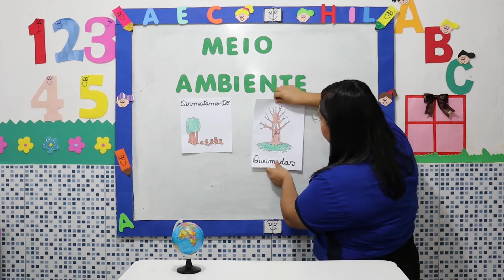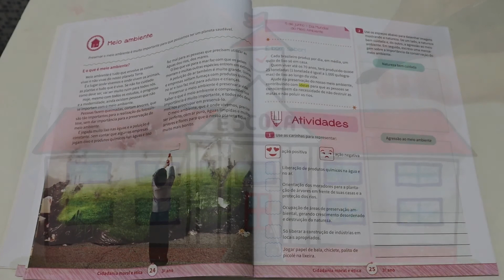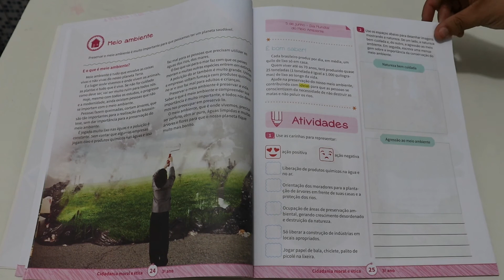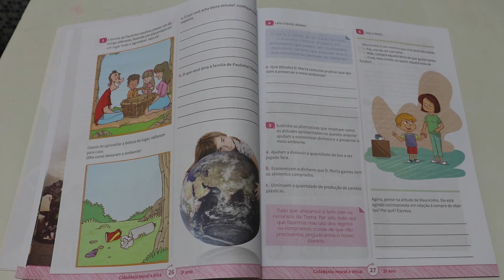3º ANO CID MORAL E ÉTICA MEIO AMBIENTE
3º ANO CID MORAL E ÉTICA MEIO AMBIENTE // Aula para alunos do 3º ano sobre a importância de fazer a coleta seletiva de lixo para preservação do meio ambiente. // Atividade págs. 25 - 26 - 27 //